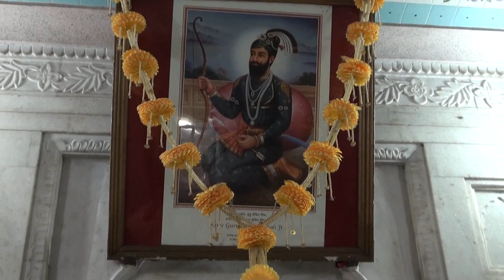Takhat Sachkhand Sri Hazur Abchalnagar Sahib (Gurudwara - Nanded, MAHARASTRA)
Takhat Sachkhand Shri Hazur Abchalnagar Sahib is the main Gurudwara of Nanded and is one of the five High seats of Authority of  the sikhs. This is the place where Shri GuruGobind Singhji breathed his last.The Gurudwara is situated in Nanded Town. The Gurudwara was built by Maharaja Ranjit Singhji, The great Ruler of Punjab between 1830 to 1839 A.D. Inside the Gurudwara, which contains the mortal remains of the 10th Guru, there are exhibited a number of weapons of various kinds.